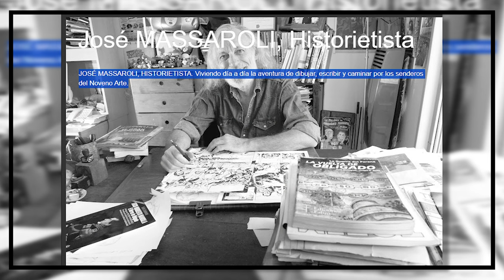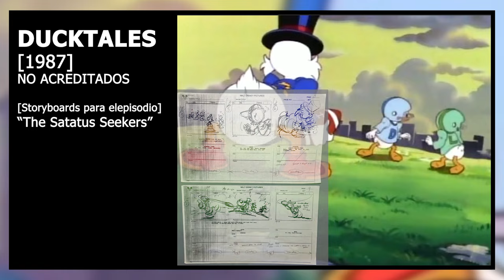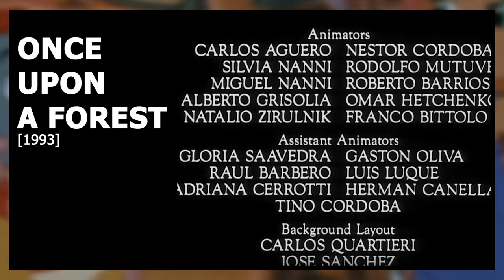Jaime Diaz - El animador que trajo a Hanna Barbera y Disney a la Argentina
¿Sabias que en argentina durante los 80 y 90 se hicieron animacion para Hanna-Barbera o Disney?
Un poco sobre Jaime Diaz y su estudio Jaime Diaz Producciones donde repaso los numerosos proyectos donde se participo de la mano de grandes artistas

¿Que se animo en Argentina? Pacman la serie animada, Scooby Doo, Los pitufos, Aladdin, el piloto del Laboratorio de Dexter , entre muchas otras cosas mas!

Intro - 0:00
El animador Jaime Diaz - 0:43
Lista de episodios realializados en argentina - 1:44
El laboratorio de Dexter - 5:18
Los ultimos dos - 5:29
Algunos artistas que pasaron por el estudio - 5:37
Parte de una cultura - 5:56